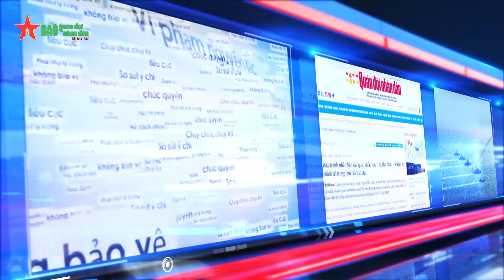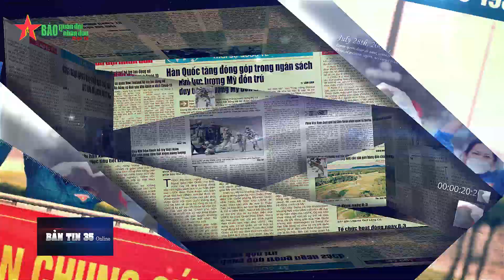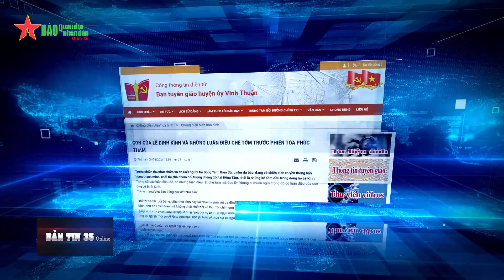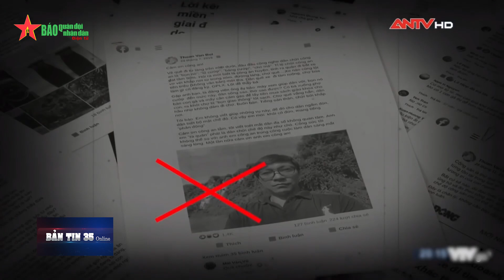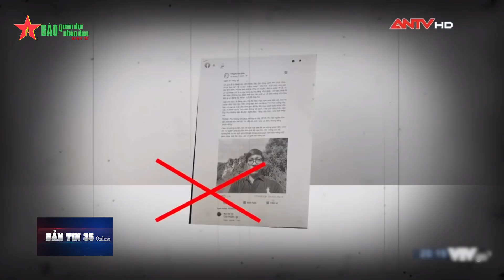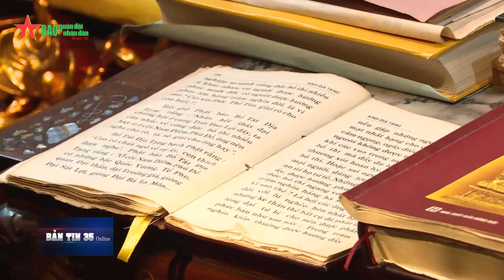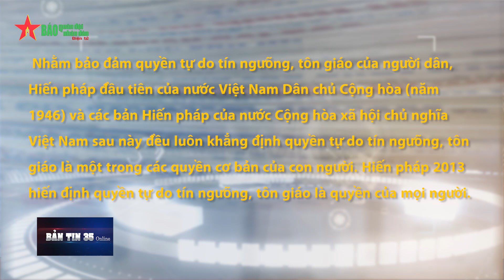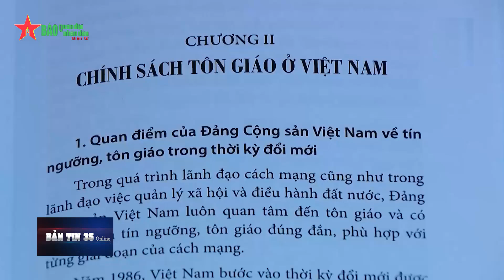Bản tin 35 Online: Ngăn chặn mọi âm mưu lợi dụng tôn giáo phá hoại ổn định đất nước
Nội dung chính: Ngăn chặn mọi âm mưu lợi dụng tôn giáo phá hoại ổn định đất nước; Xây dựng nền tư pháp chuyên nghiệp, hiện đại, công bằng, nghiêm minh, liêm chính; Không bị cám dỗ bởi bất cứ lợi ích nào, không ngại bất cứ lực cản không trong sáng nào.